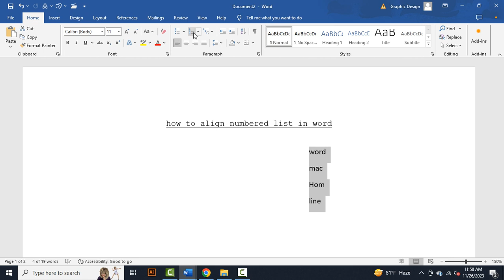how to align numbered list in word